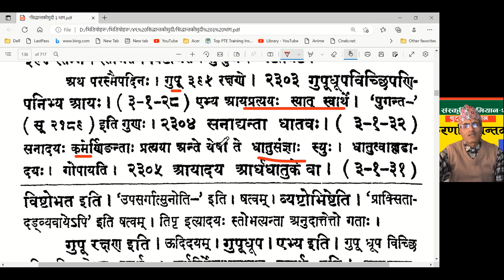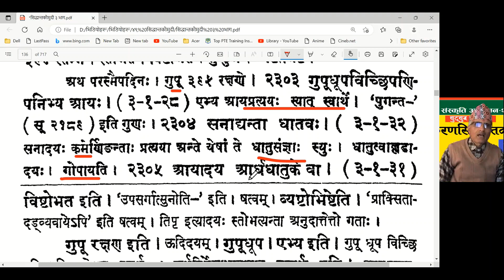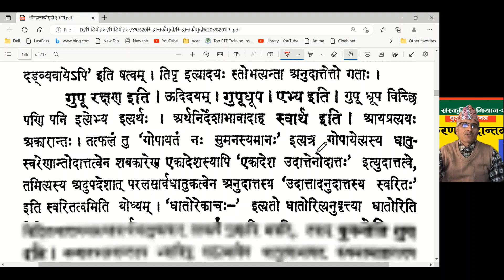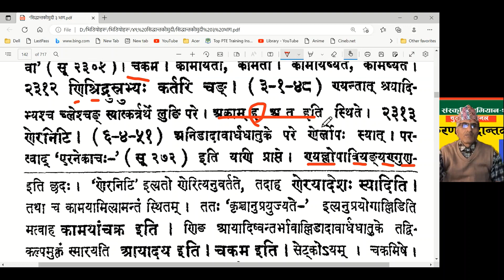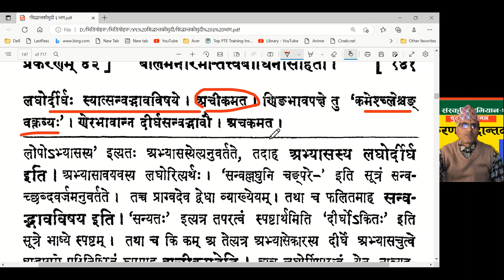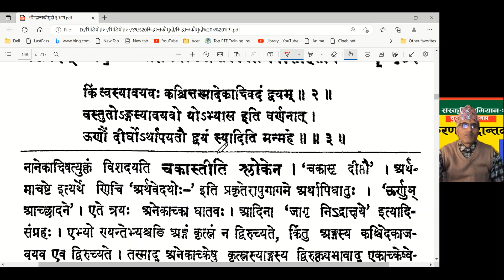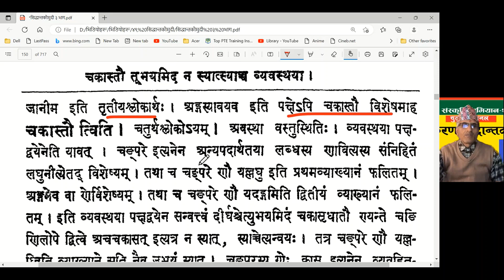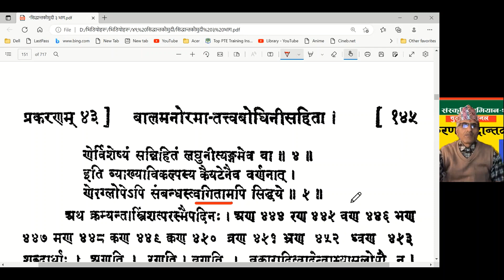भ्वादिमा गुप्-कम् ४९ धातुको प्रक्रिया (सिद्धान्तकौमुदी : ५३) Dr. Mati Prasad Dhakal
भट्टोजिदीक्षितद्वारा रचित वैयाकरणसिद्धान्तकौमुदीका विषयवस्तुलाई क्रमिक रूपमा प्रस्तुत गर्दै जाने सन्दर्भमा यहाँ तिङन्तप्रकरणअन्तर्गत भ्वादिप्रकरणको पाँचौँ शृङ्खलामा पढिएका ३९५ औँ गुप् धातुदेखि ४४३ औँ कम् धातुसम्मका ४९ धातुको प्रक्रियासँग सम्बन्धित १९ नियमहरूको चर्चा गरिएको छ र यी नियमहरू मुख्यतः गुप्, क्षम् र कम् ३ धातुको रूपसिद्धिप्रक्रियासँग प्रयोग गरिएका देखिन्छन् ।

यस प्रकरणमा पढिएका नियमहरूले गुप् आदि धातुदेखि आय प्रत्यय, सन् आदि १२ प्रत्यय अन्तमा भएका शब्दलाई धातुसंज्ञा, आम् प्रत्यय, आर्धधातुक संज्ञाको अधिकार, अकारको लोप, धात्वन्त मकारका स्थानमा नकार आदेश, कम् धातुदेखि णिङ् प्रत्यय, णिका स्थानमा अय् आदेश, च्लि प्रत्ययका स्थानमा चङ् आदेश, णिको लोप, चङ्परक णि पर भएमा उपधाको ह्रस्व, चङ् पर भएमा धातुको द्वित्व, सन्वद्भाव, अभ्यासका अकारको इत्व र अभ्यासका ह्रस्व इकारको दीर्घ गर्ने १६ सूत्र नियम र ३ वार्तिकसदृश वाचनिक नियमहरूको चर्चा यहाँ भएको छ । यसका साथै यहाँ "सन्वल्लघुनि चङ्परेऽनग्लोपे" र "दीर्घो लघोः" दुई सूत्रको व्याख्यास्वरूप "संज्ञायाः कार्यकालत्वात्..." इत्यादि ५ कारिकाको व्याख्यान पनि यसै प्रकरणमा गरिएको छ ।